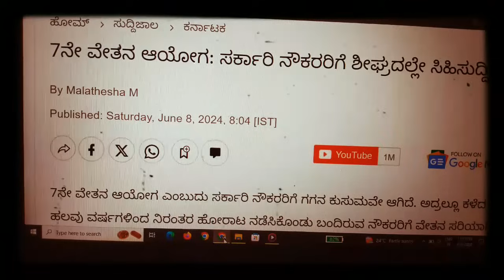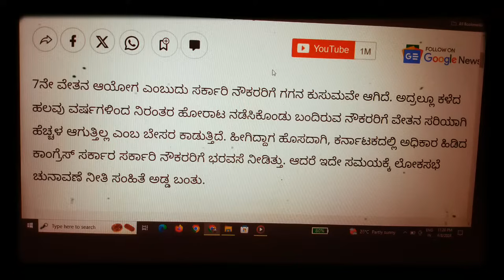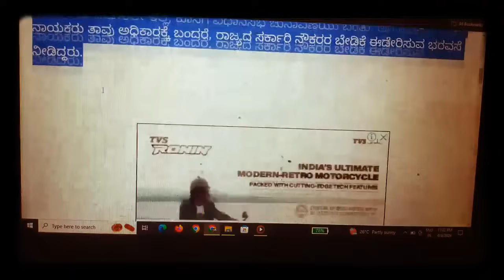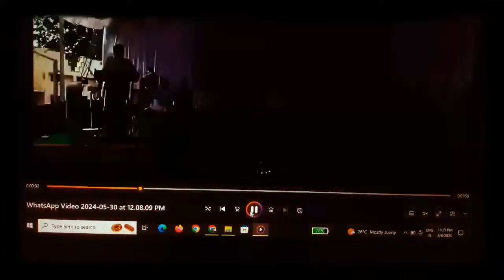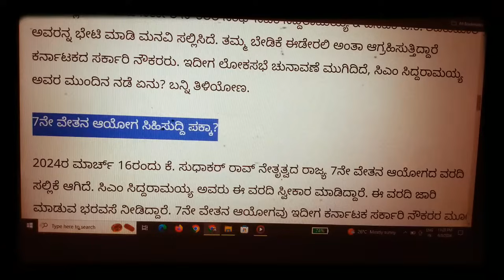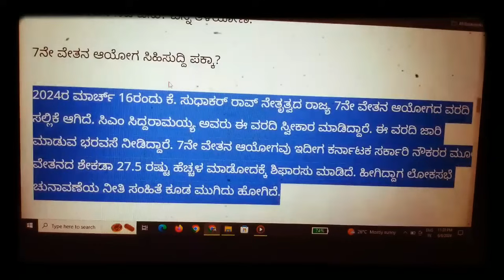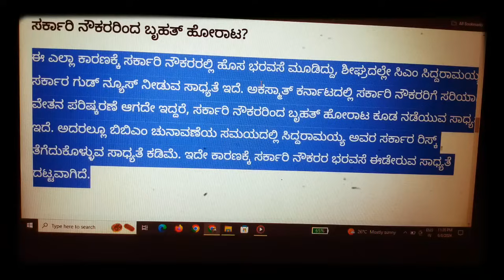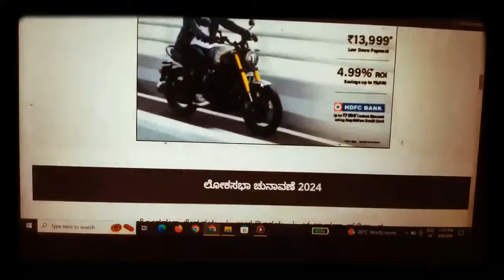13 June 2024. 7ನೇ ವೇತನ ಆಯೋಗ ಜಾರಿ :ನೌಕರರ ಮೂಲವೇತನದಲ್ಲಿ ಎಷ್ಟು ಏರಿಕೆಯಾಗಲಿದೆ ಗೊತ್ತಾ.? pay commission news